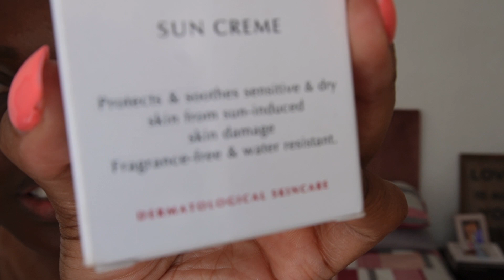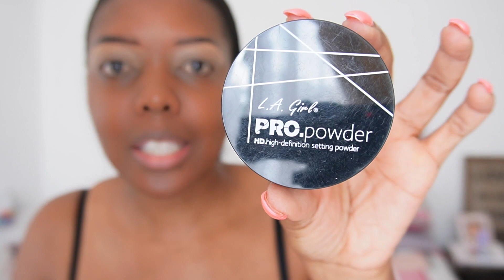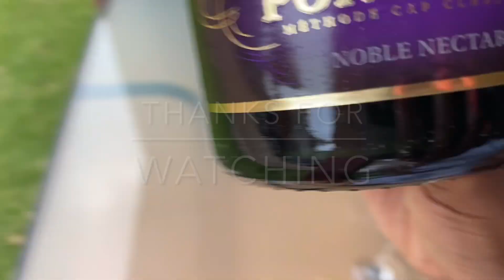My 1st GRWM | Make Up Neutral Routine | Lunch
This is my 1st GRWM 😀😊 and I totally enjoyed myself!